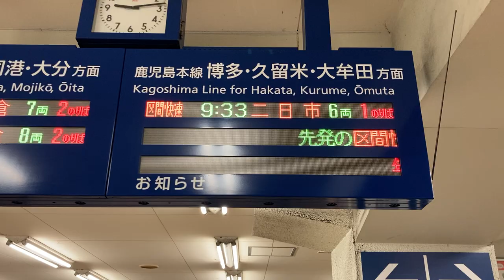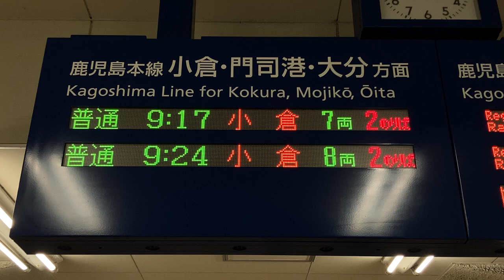JR九州 枝光駅 改札口 発車標(LED電光掲示板)